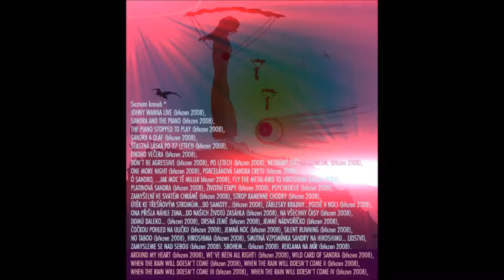PETR NEZHYBA (ADONNIS)- FÜR SANDRA CRETU II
Graphics, design: P. Nezhyba, Prostějov, 2008